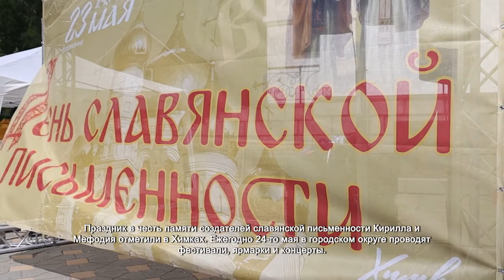Равноапостольных Кирилла и Мефодия почтили в Химках. 24.05.2021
Праздник в честь памяти создателей славянской письменности Кирилла и Мефодия отметили в Химках. Ежегодно 24-го мая в городском округе проводят фестивали, ярмарки и концерты.